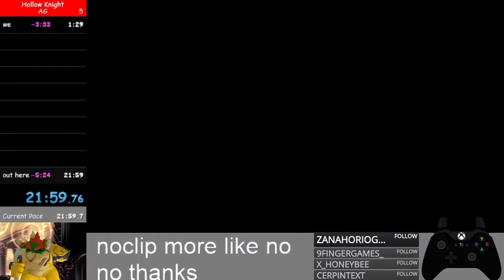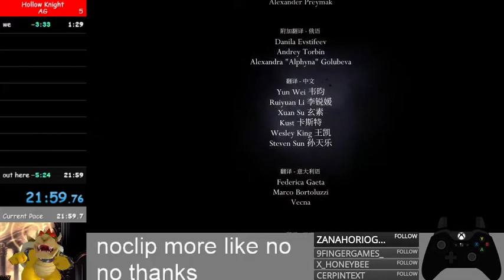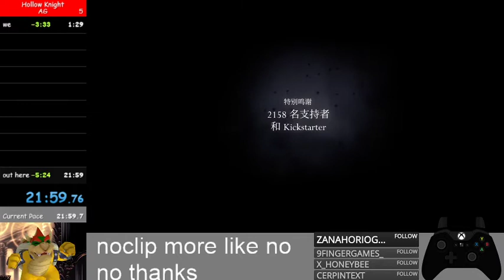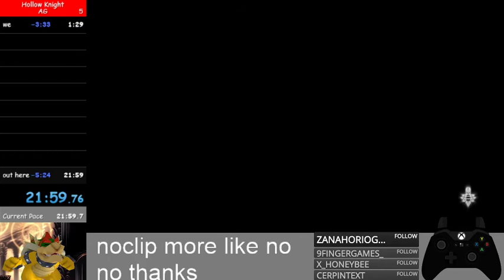Hollow Knight - True Ending (All Glitches) - 21:59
yea this is the slow way but im not messing around with noclip stuff, too scary